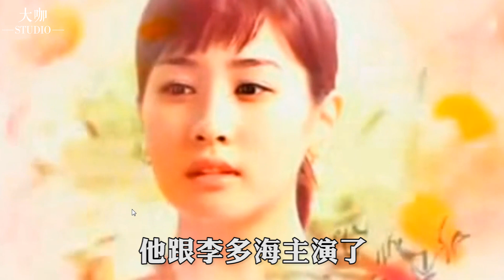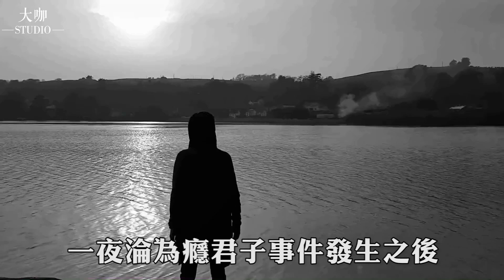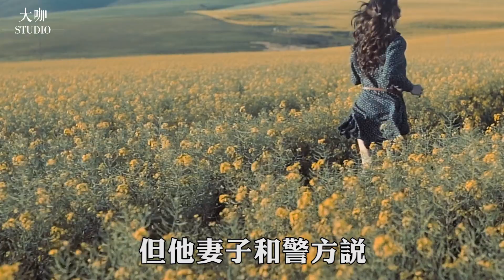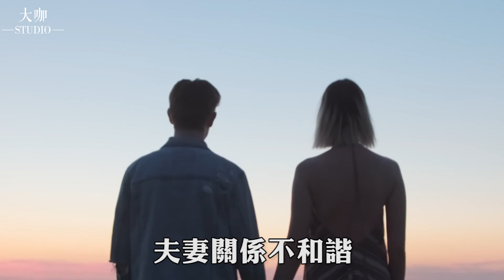緩刑期間還閃婚大4歲美女，當紅遭舉國抵制背後另有原因，金成珉離世真相太驚人！金成珉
內容均為本人製作，嚴禁搬運，違者必究！ 歡迎大家觀看更多精彩視頻哦：
放棄加拿大回歸韓國，十年爬上韓圈巔峰，朋友圈全是頂流男，萬年龍套的他早該紅了!
怪物新人其貌不揚，卻於1500人中途穎而出！金多美憑什麼24歲拿下7個電影大獎？
李棟旭爆紅背後那些事！分手秀智意難平？有外國人基因？還有這個男人是吃了防腐劑嗎！